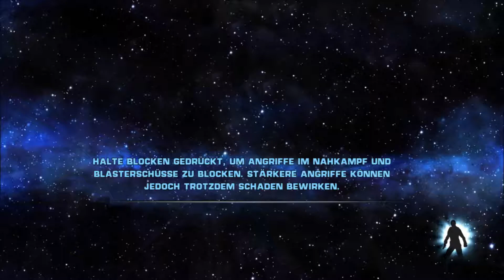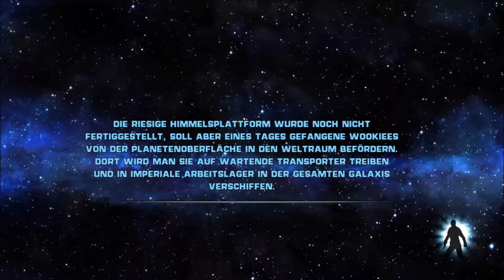Let's Play Star Wars the Force Unleashed #5: Der Weg zu Kazdan Paratus - TritAith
Im 5ten Teil bahnen wir uns durch den Schrott einen Weg zu Kazdan Paratus.